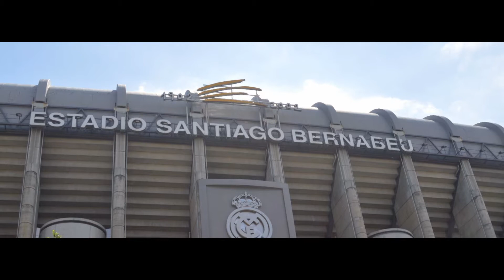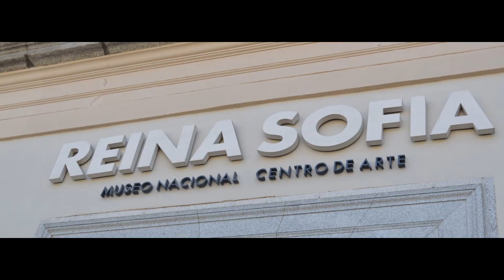Séjour à Madrid : Visite du Stade du Santiago Bernabeu - Musée Reina Sofia - Parque del Retiro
Journée bien remplie :
Visite du Stade du Santigo Bernabeu
Musée Reina Sofia
Parque de Retiro